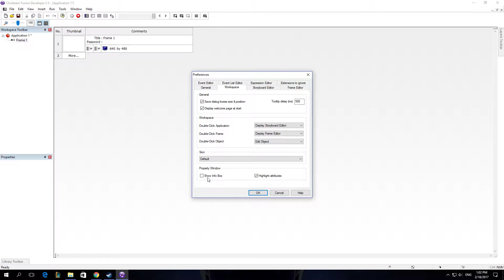How To Show Info Box In Clickteam Fusion 2 5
Linnet's How To Clickteam Fusion 2 5